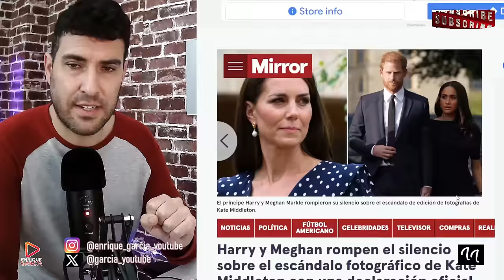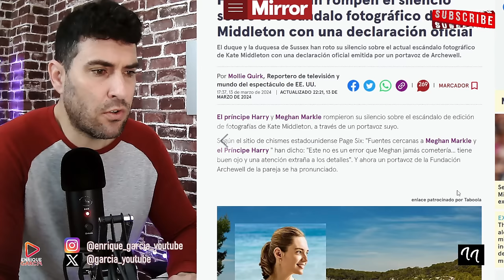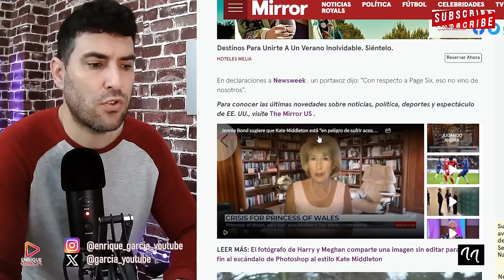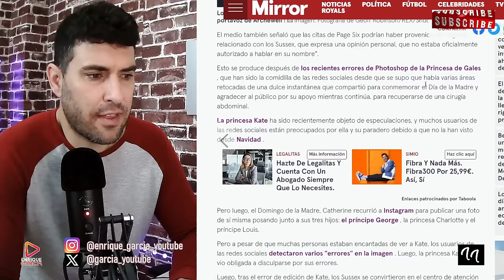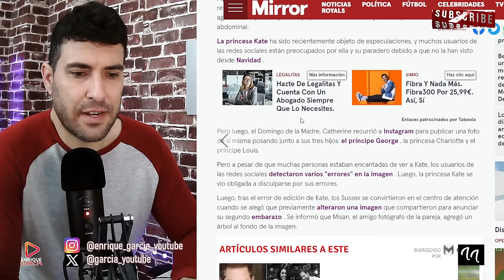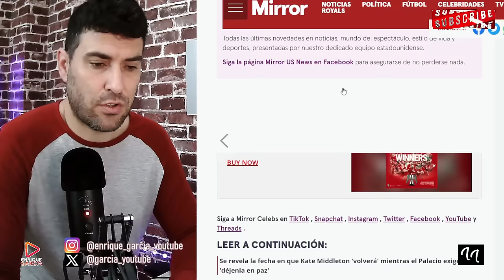¡LA TIENEN ENCERRADA! HARRY Y MEGHAN MARKLE DESVELAN QUE KATE MIDDLETON NO EDITÓ LA FOTO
GRUPO WHATSAPP AVISOS DIRECTOS Y VÍDEOS👇
X @garcia_youtube
SI QUIERES SER INFLUENCER